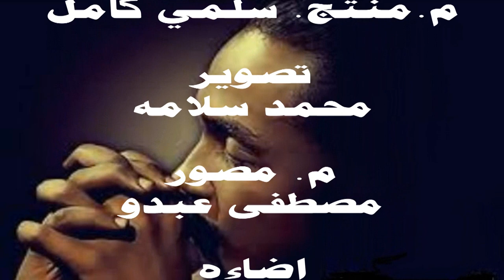Mattajir.Net Presents | A Commemoration of Mahmoud Abdulaziz - الحوت موجود - مصر اسوان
Egypt Aswan | Nubian Capital | with the fans of Mahmoud Abdulaziz

 Check Out Other Videos to our channel!!!